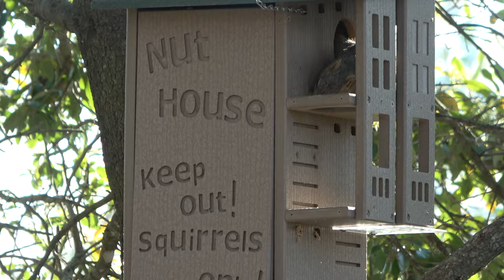8-1/2-week-old fox squirrel pups exploring the world beyond their man-made den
A mother fox squirrel doe gave birth to this litter of three pups in early January, 2022 in nearby man-made den (Nut House) located in a live oak tree just outside my second story bedroom window..  This video was taken on April 1, 2022.  Six days ago, the mother moved her three pups to this made-man den (Nut House) located almost 20 feet high above the ground in a neighboring live oak tree.

In this video, you see two of the 8-week-old pups cautiously exploring the outside world beyond the safe, dark interior of the den ... and in the process, provide an entertaining interaction with each other.